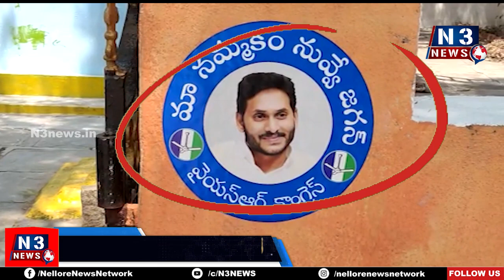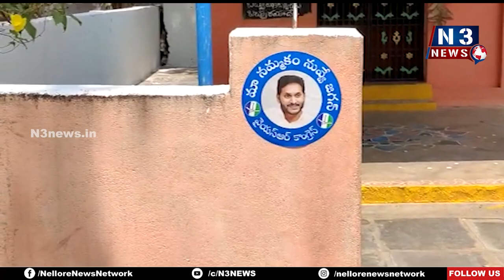ఇదేంద‌య్యా.. ఇది.. దేవుడ్నీ వ‌ద‌ల‌రా..!!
-ముదిరిన వైసీపీ నాయ‌కుల ప్ర‌చార పిచ్చి
-దేవాల‌యాల‌కూ జ‌గ‌న్ స్టిక్క‌ర్లు
-న‌వ్విపోతున్న జ‌నాలు
-నెల్లూరు జిల్లా మ‌ర్రిపాడు మండ‌లంలో నేత‌ల తీరిది